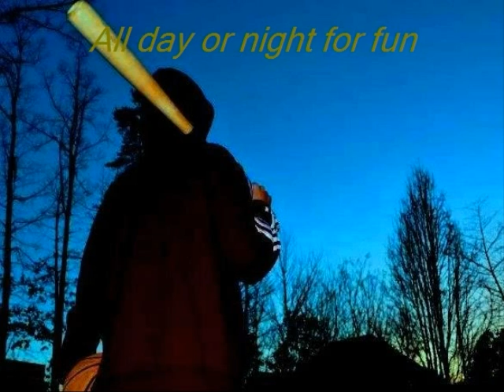Harrison's Photo Story